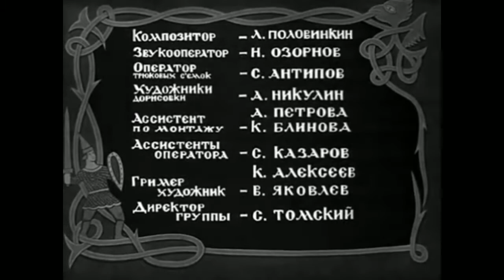Василиса Прекрасная. Сказка. Советский фильм 1939 год.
Задумал отец женить трех своих сыновей. Вышли братья в чистое поле и пустили стрелы в разные стороны. Стрела старшего сына упала на боярский двор, к боярской дочери, стрела среднего сына — упала на двор купеческой, а стрела Ивана, младшего сына упала на болото к лягушке-квакушке...